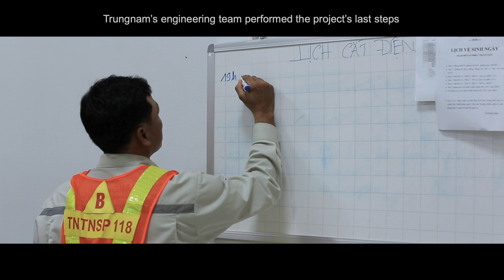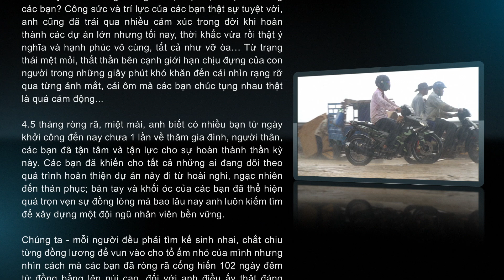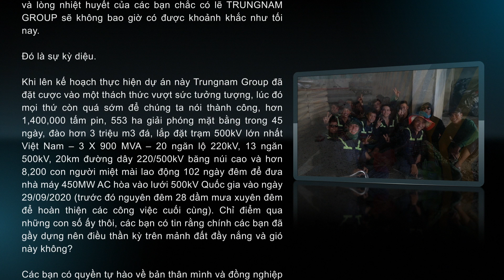PHIM KHÁNH THÀNH TRẠM BIẾN ÁP 500kV VÀ ĐƯỜNG DÂY 220/500kV KẾT HỢP NHÀ MÁY ĐIỆN MẶT TRỜI 450MW AC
Phim Khánh thành Trạm biến áp 500kV và đường dây 220/500kV kết hợp nhà máy điện mặt trời Trung Nam Thuận Nam 450MW AC
- Cập nhật thông tin về các Dự án Trungnam Group, vui lòng truy cập
- Cập nhật thông tin về Trungnam Group, vui lòng truy cập